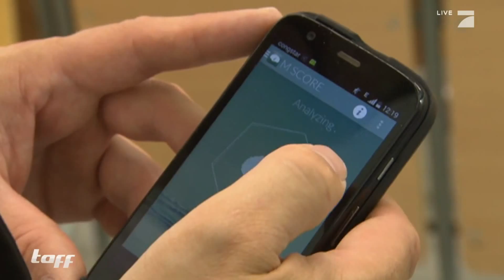Handysucht im Urlaub | taff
Surfen am Strand - aber nicht auf dem Brett im Meer, sondern mit dem Smartphone im Internet! Viele Urlauber können die Finger einfach nicht von ihrem Handy lassen.